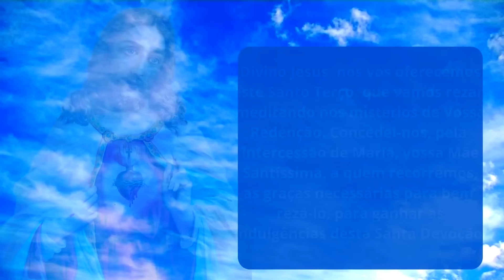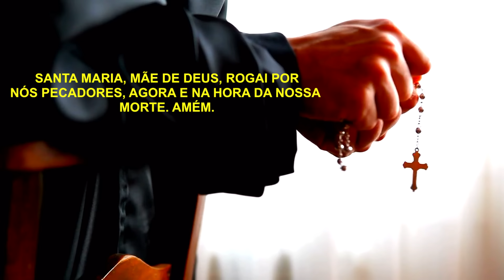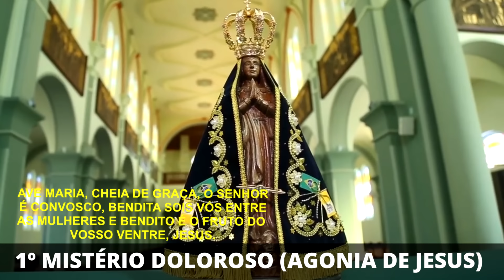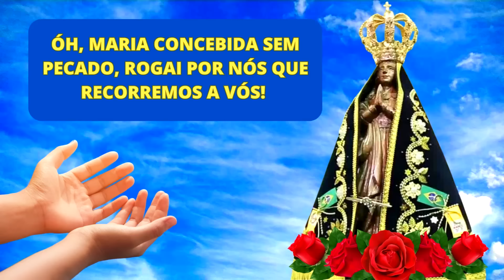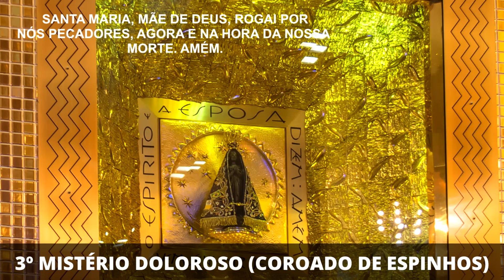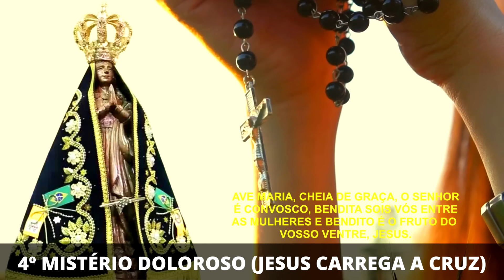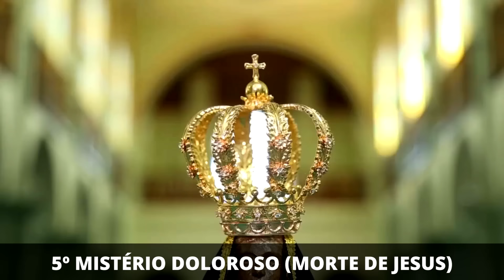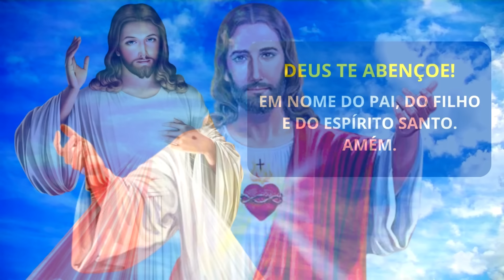SANTO TERÇO DE APARECIDA DE HOJE - 15/11/2024 | MISTÉRIOS DOLOROSOS | SEXTA-FEIRA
Hoje celebramos o dia da Proclamação da República, vamos rezar e pedir que Nossa Senhora Aparecida, abençoe o nosso Brasil, e todo o povo brasileiro.

Livro Digital que indico:
*O Poder do Santo Terço*

*Livro Com o Terço Na Mão*